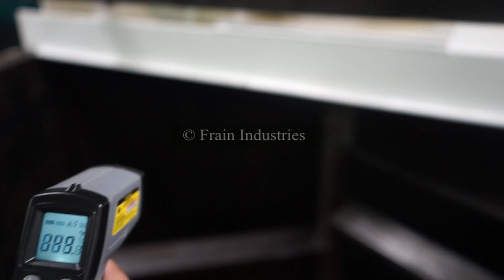Blommer Candy Chocolate Melter 7,500 LB Demonstration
Blommer 7,500 lb capacity, vertical, carbon steel, low pressure water jacketed, chocolate melting and mixing vessel. Inner chamber dimmensions: 72" ID x 48" straight wall. Equipped with flat top, dual flip top covers and bridge mounted sweep agitation, 5 Hp drive, with safety guarding and 4" OD shaft with side scrape paddles. Full low pressure water jacket rated to 5psi with interior baffles to direct the water flow through out the jacket, (4) 2" OD side and (2) 1-1/2" OD bottom threaded jacket in / outlets. Dish bottom has 5-1/2" OD threaded center bottom discharge with 12" floor clearance and mounted on (4) legs.